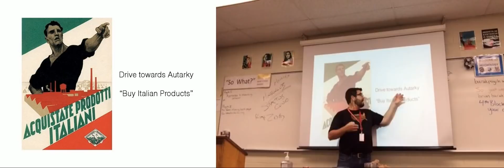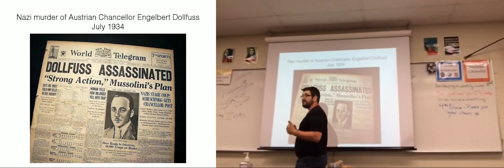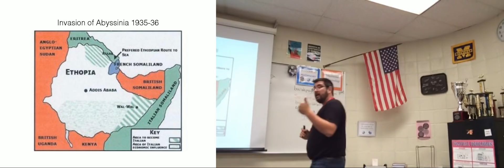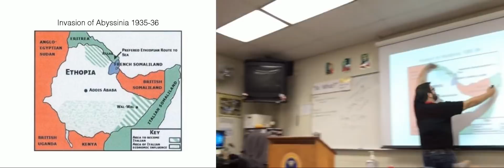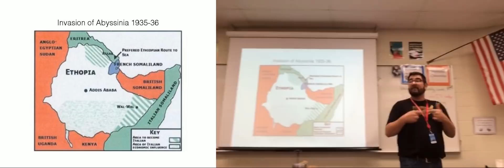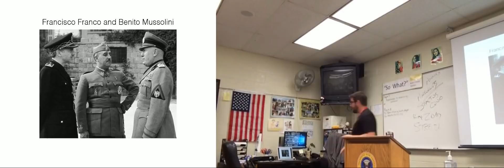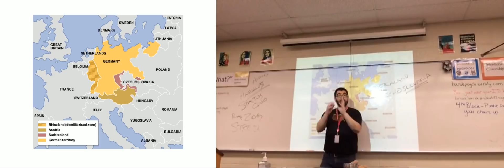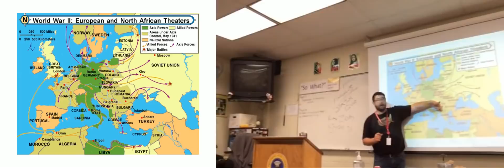The Move to Global War: Italian Aggression in the 1930s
In which the teacher discusses Italian foreign policy from 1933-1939.